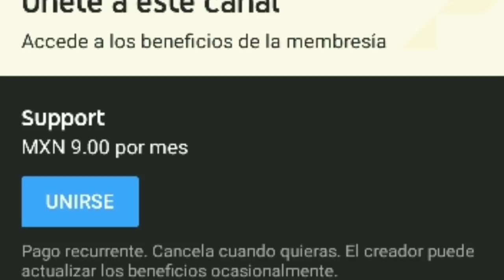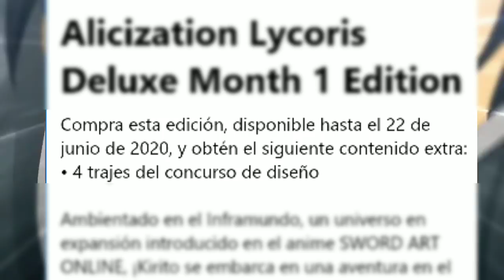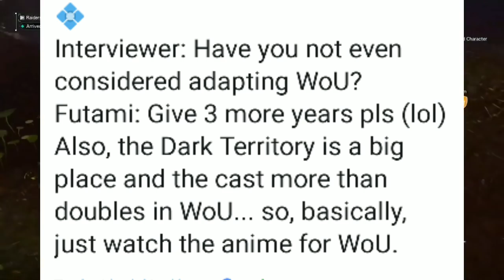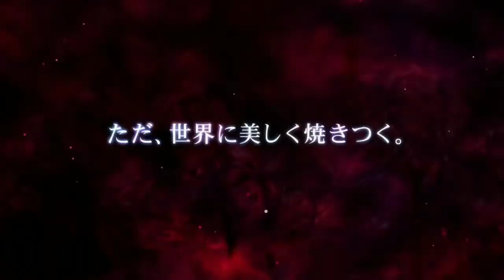¡TIENES QUE SABER ESTO ANTES DE COMPRAR Alicization Lycoris!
Análisis y explicación de los paquetes de edición para el videojuego Alicization Lycoris (Sword Art Online Alicization Lycoris)

¡Edición Deluxe y Primer Mes!

¡CANAL SECUNDARIO!